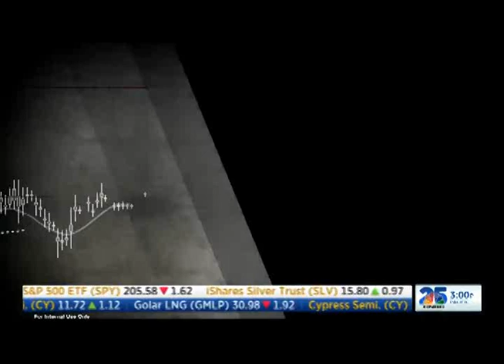December 2014 - Gary C. Evans Interviews on CNBC's "Mad Money"